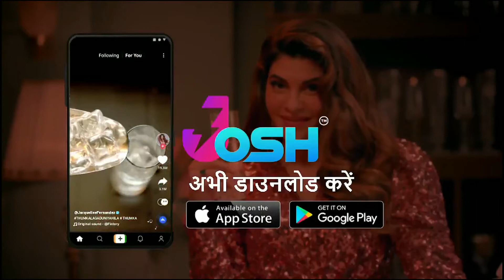खूंटी से चार अफीम तस्कर गिरफ्तार, 56 हजार नगदी बरामद